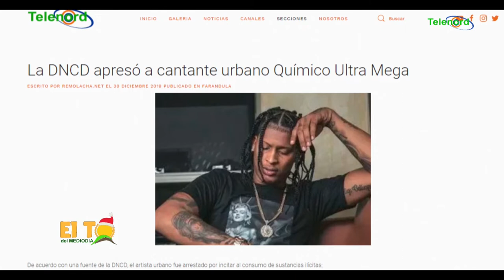¿Químico y Cherry pasaran preso el fin de años ?